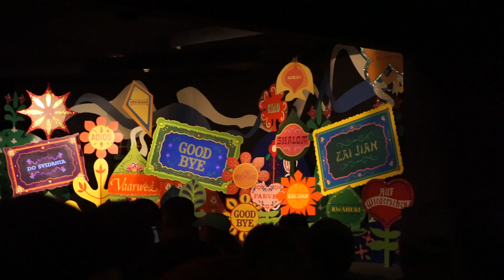Magic Kingdom It's a small world WDW June 2021